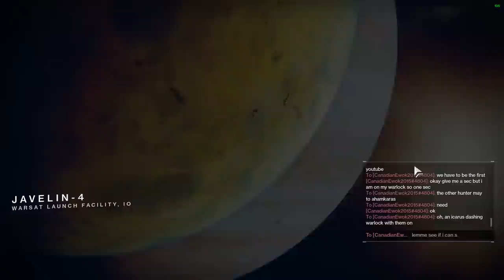You saw it here FIRST!!! Could be GAMEBREAKING!!! HIDE YO WIFE! Hide YO Kids!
Apparently I’m not the first to find this out, 😂. I’m not upset…. Everything’s fine… really… Don’t worry about me, I’ll be okay…. Eventually.